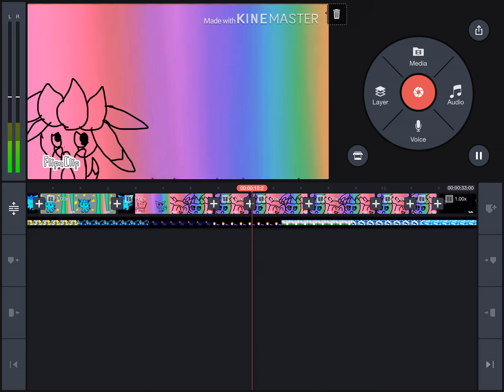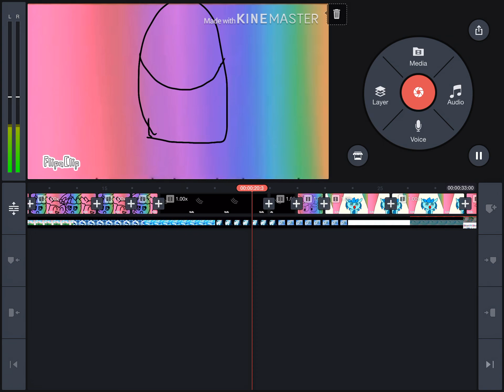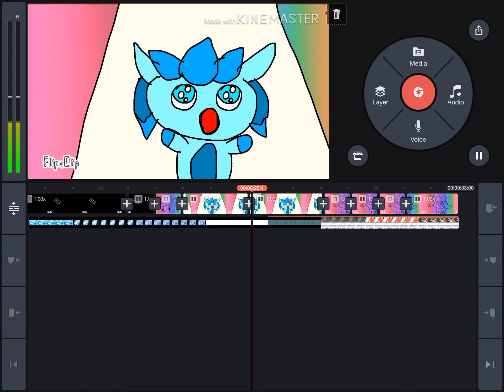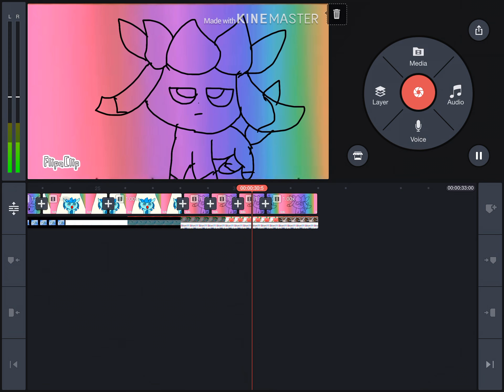Shatter me meme